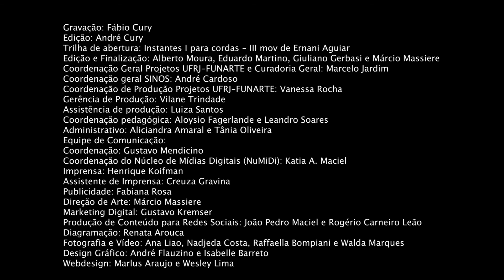Fagote | Aula 03 | POSTURA CORPORAL NA PERFORMANCE DO FAGOTE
Na terceira aula, aprenda sobre a postura na performance do Fagote, com exemplos que ilustram
a posição do instrumento em relação ao corpo, a distribuição do peso do instrumento pelos pontos de apoio do fagotista.